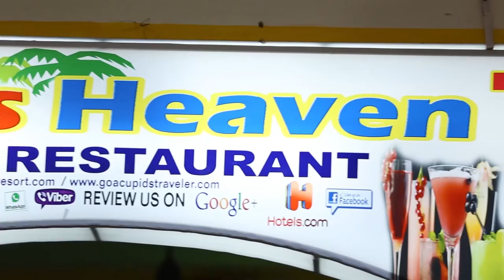Cupid's heaven7 Bar & Restaurant Agonda Beach Goa